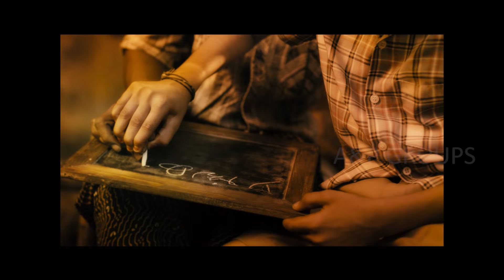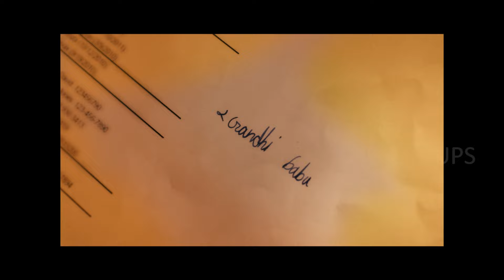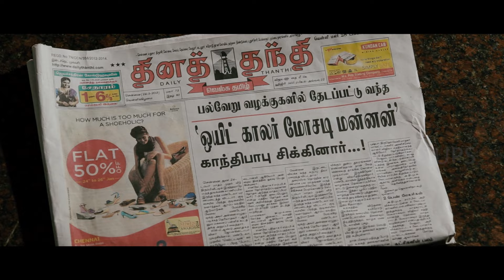Sathuranga vettai movie scene | NATTY | H.VINOTH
sathuranga Vettai' is a 2014 Tamil black comedy-heist film Written and Directed by debutant H. Vinosathuranga Vettai' is a 2014 Tamil black comedy-heist film Written and Directed by debutant H. Vinoth, starring Natarajan Subramaniam and Ishaara Nair in lead; Produced by Manobala, it features music by Sean Roldan and cinematography by K. G. Venkatesh.

Cast & Crew

Writtent & Directed by H. Vinoth
Produced by Manobala, Sanjay Rawal, N. Subash Chandrabose

Starring: Natraj, Ishaara Nair, Ponvannan, Ilavarasu

Cinematography by K. G. Venkatesh
Edited by Raja Sethupathi
Production Company : Manobala's Picture House
SR Cinema
Thirrupathi Brothers Film Media

Subscribe Vettai' is a 2014 Tamil black comedy-heist film Written and Directed by debutant H. Vinoth, starring Natarajan Subramaniam and Ishaara Nair in lead; Produced by Manobala, it features music by Sean Roldan and cinematography by K. G. Venkatesh.